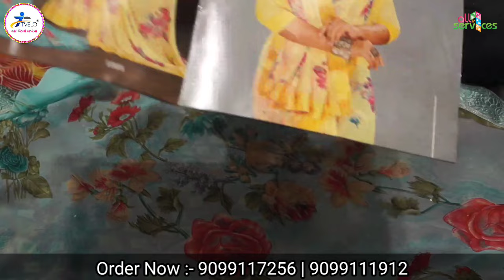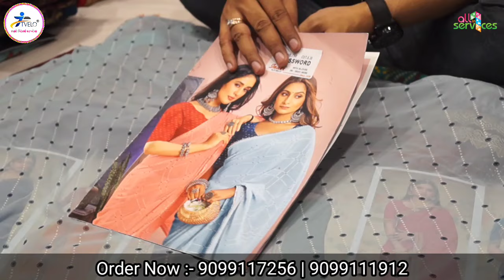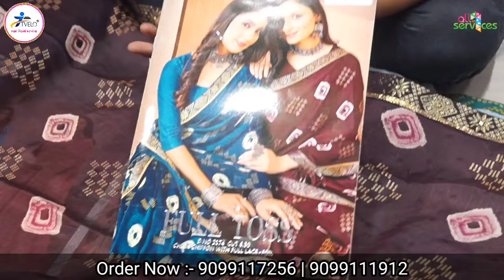Surat Saree Manufacturers/ Surat saree wholesalers/ Surat Saree Market / Tvelo Designer Surat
TVELO DESIGNER

🚩 Address : E-1601,Lift no. 23, Ring Rd, Raghukul Textile Market, Surat, Gujarat 395002

Wholesale​ saree market near me Wholesale​ cotton sarees online
Wholesale​ saree market chandni chowk Surat​ market Surat​ textile market
Sarees​ market surat
Banarasi​ saree
Saree​ wholesale market
Designer​ saree
H​\u0026M plus
H​\u0026m
China​ silk
कोरोना​ वायरस
Banarasi​ saree textile industry
India​ News
Breaking​ News
Market​ guru
Banarasi​ saree
Saree​ wholesale market
Designer​ saree
H​\u0026M plus
H​\u0026m
डिजिटल​ साड़ी
सस्ती​ साड़ी
Wholesale​ saree market chandni chowk Surat​ market Surat​ textile market Surat​ saree business
Sarees​ market surat
China​ silk
कोरोना​ वायरस
India​ News
Breaking​ News surat saree market video, surat saree market address,
wholesale market
saree wholesale market
surat gujarat
surat ki saree
wholesale market